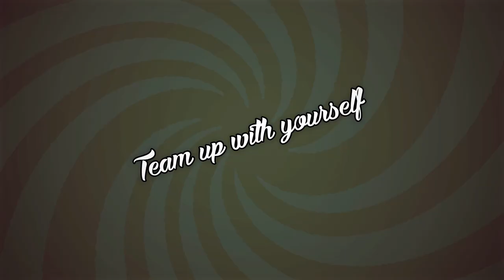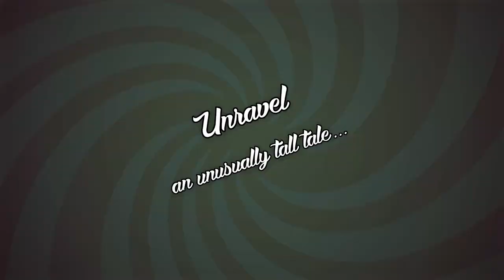A Fisherman's Tale - Oculus Quest Launch Trailer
Bend and twist reality in the VR Awards Game of the Year 2019. A Fisherman's Tale is a mind-bending VR adventure in which being turned upside down and inside out is not merely a play on words.

Playing as a tiny fisherman puppet, you live alone in your tiny cabin, oblivious to the world outside. When your radio broadcasts a storm alert, you have to climb the lighthouse to turn on the light! As you leave your cabin with the help of some uncanny sidekicks, you realize what's waiting outside is not at all what you expected…

• Break multiple laws of physics in mind-bending puzzles!
• Climb the lighthouse before The Big Storm, with the help of uncanny sidekicks
• Toy around wit your model lighthouse, inside a lighthouse, inside a... is that another lighthouse?
• Uncover the truth behind an unusually tall fisherman's tale